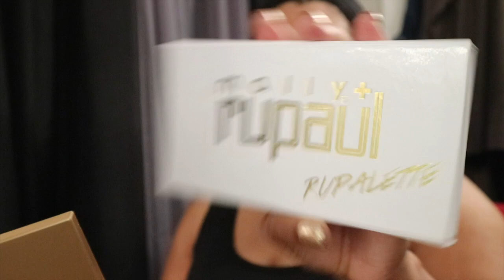Vlomas Day 8- Thanksgiving Day makeup tutorial 2019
My ETSY store

*Instagram Youtube: Dutchess KeKe